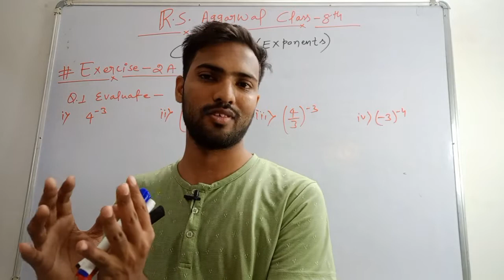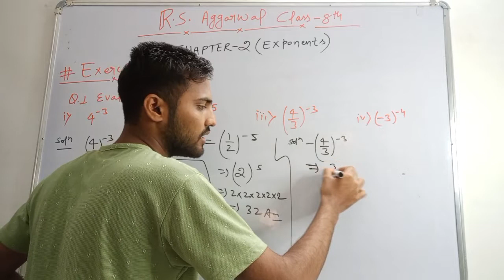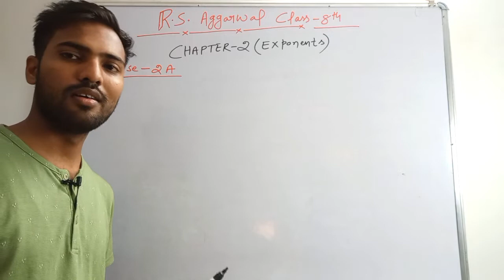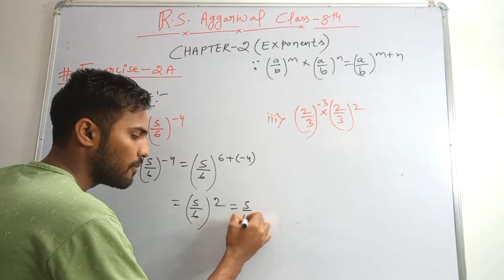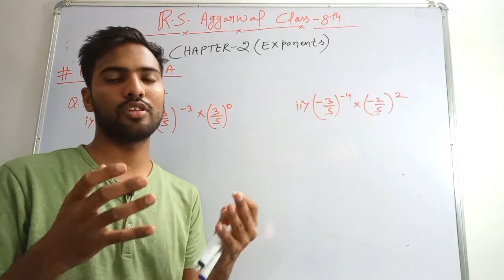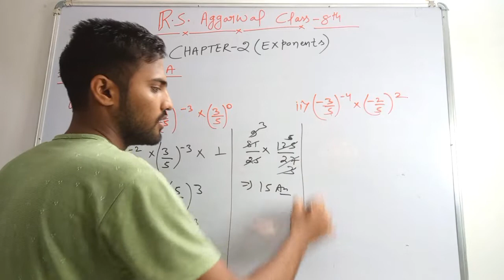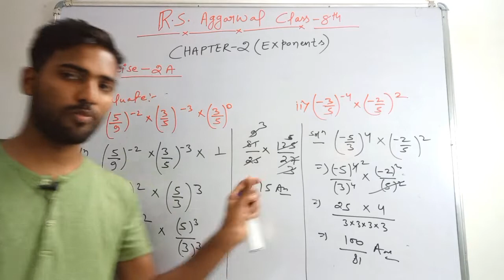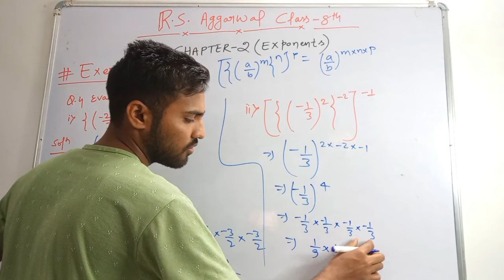R s Aggarwal class 8 exercise 2A Solutions in hindi|Chapter 2 (Exponents)|From Q.1 to Q.4 | Part-1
Hello Students

I am vikash verma from Ballia ,But now currently I am pursing B.sc maths hons from uttaranachal university  Dehradun

In this video we solved exercise 2A of chapter 2 i.e exponents with rs aggarwal book with easy way.

CLASS -8TH

we are starting a series of class 8 maths with chapterwise theroy and exersices with detial explaination of each chapter with easy way and your general languages .
Now,
Everyone unterstand the clear concept.

If you study for class 8,9,10,11 and 12 Mathematics. Vikash verma presents "VIKASHMATHSACADEMY.

Aim of channel~To provide deep concepts and easy way...

Clear focus ~Making Math simple &exciting with an unlimite aim of helping you succeed. .

plz give your feedback in comment box.

Reference tags:-
rs aggarwal class 8 ex 2A solutions,
exponents class 8 exercise 2A solutions,
exercise 2A solutions Class 8th  rs aggarwal,
Class 8 maths chapter 2 exercise 2A,
rs aggarwal class 8 ex 2a q 1,
exercise 2a rs aggarwal class 8,
rs aggarwal class 8 solutions ,
rs aggarwal class 8 ex 2a q 2,
rs aggarwal class 8 ex 2a,
rs aggarwal class 8 exercise 2a q 3,
ex 2a class 8 rs aggarwal,
class 8 math ex 2a,
rs aggarwal math class 8 ex 2a,
class 8 math chapter 1 ,
rs aggarwal ex 2a q 4 solutions,
rs aggarwal class 8th ex 2a,
class 8 maths rs aggarwal chapter 2,
class 8 maths chapter 2,
class 8 maths ch 2 exponents,
rs aggarwal class 8 chapter 2 exponents,
exponents class 8 rs aggarwal,
class 8th maths chapter 2 exponents,
exponents class 8 explanation,
exponents class 8 exercise solutions,

💥🔥One day all you will love with maths.